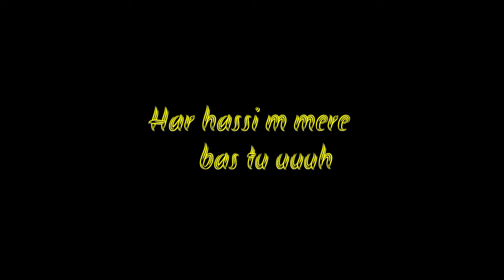Nayan status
keep watching..😍
Hope u like this video guys...  😊

jay jay shri Ram 🙏🙏🙏